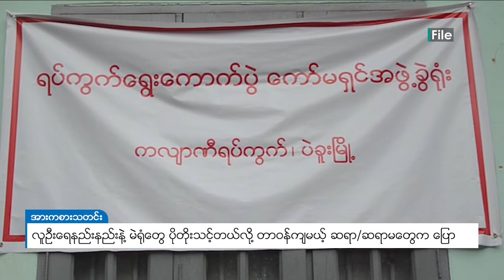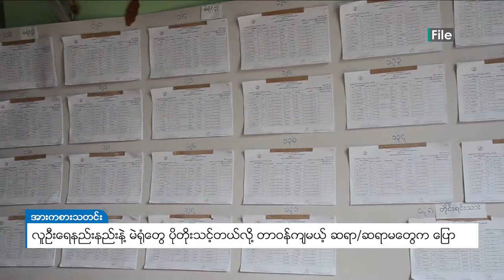DVB - လူဦးရေနည်းနည်းနဲ့ မဲရုံတွေ ပိုတိုးသင့်တယ်လို့ တာဝန်ကျမယ့် ဆရာ/ဆရာမတွေက ပြော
လာမယ့် နိုဝင်ဘာ ၈ ရက်နေ့မှာ ကျင်းပမယ့် ၂၀၂၀၊ အထွေထွေရွေးကောက်ပွဲဟာ ကိုဗစ်ကာလအတွင်း ကျင်းပမှာဖြစ်တဲ့အတွက် လူစုလူဝေးမဖြစ်စေဖို့ လူဦးရေနည်းနည်းနဲ့ မဲရုံတွေကို အရင်ကထက် ပိုတိုးသင့်တယ်လို့ တာဝန်ကျမယ့် ဆရာ/ဆရာမတွေ ပြောပါတယ်။